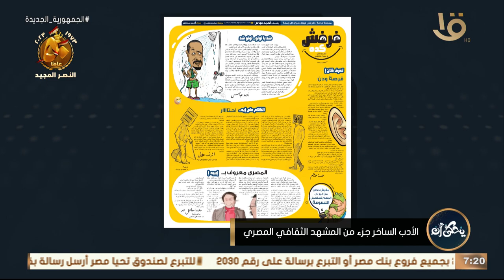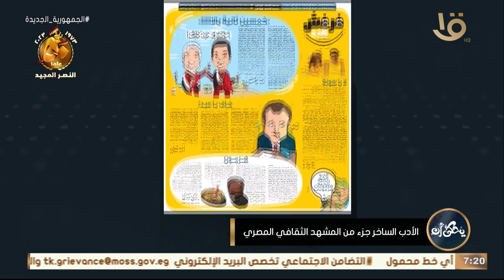الأدب الساخر جزء من المشهد الثقافي المصري مع الكاتب الصحفي أحمد عباس